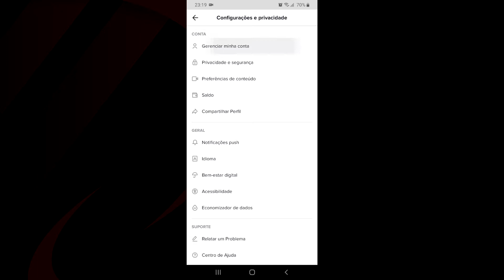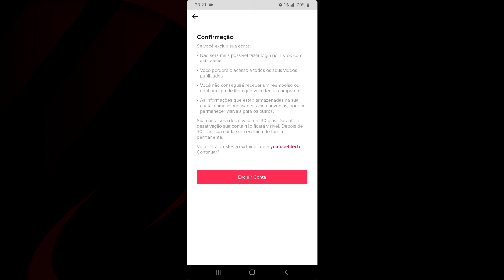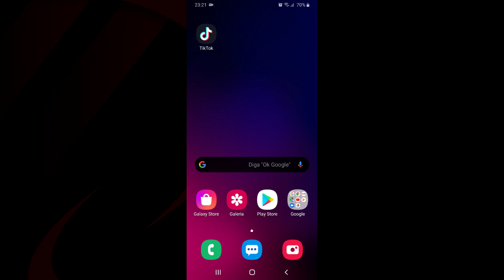Como EXCLUIR CONTA do TIKTOK PERMANENTEMENTE | RapidTutors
Como apagar a conta do TikTok para sempre.